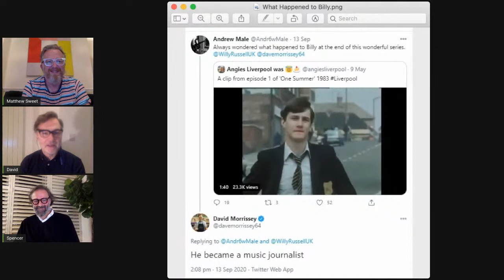One Summer to Remember 🌞 Live Stream reunion with David Morrissey and Spencer Leigh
To celebrate the HD restoration of the iconic series, One Summer, and to help raise funds for the Liverpool Everyman and Playhouse Theatres, join us this Thursday for a live stream reunion with cast mates David Morrissey and Spencer Leigh, hosted by writer, broadcaster and cultural historian Matthew Sweet.

Thu 19th Nov, 7:30pm

% of every Blu-ray sale will go to YEP